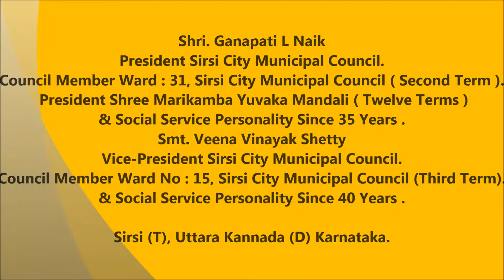Ganapati Naik & Veena Vinayak Shetty [ ನಾಡಿನ ಸಮಸ್ತ ಜನತೆಗೆ ದೀಪಾವಳಿ ಹಬ್ಬದ ಶುಭಾಶಯಗಳು ]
President & Vice-President Sirsi City Municipal Council.